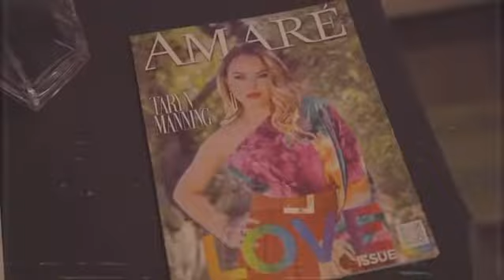AMARE Magazine Release LOVE Issue